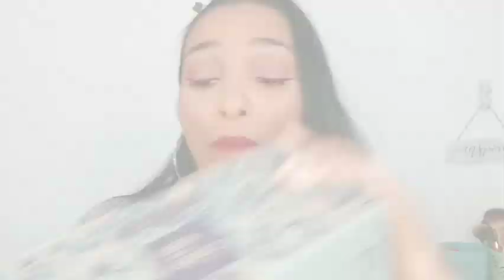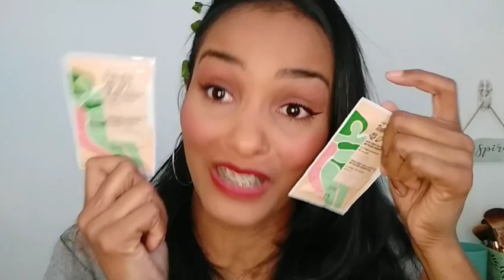Lançamentos NATURA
🔻Pedido mínimo:
✔R$100,00

VITÓRIA DISTRIBUIDORA
✔Comissao de 40%
✔ Catálogo gratuito